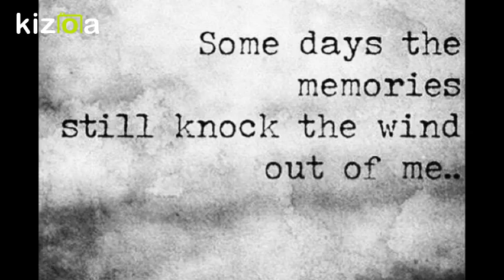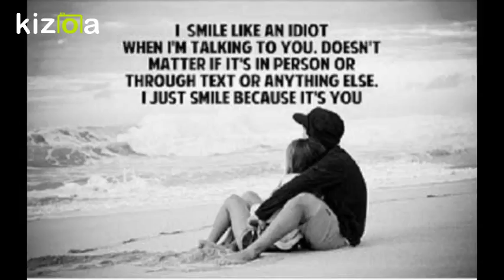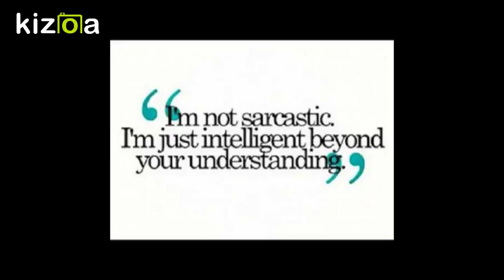!Sad story !After getting hurt feelings! sun liya humne Faisla tera